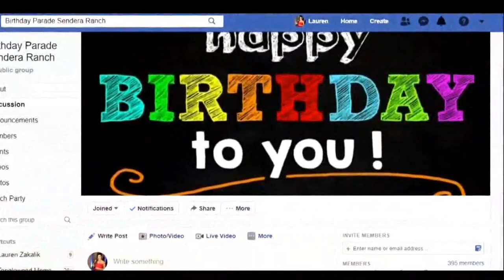Community welcomes home Texas school nurse after return from treating COVID-19 patients in NYC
Kristy Edney is a school nurse in Northwest ISD who felt the call to New York to help fellow health care workers